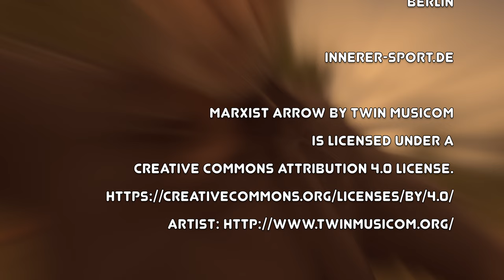2YSenses Sen-QiGong.de Session No73 english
Dank an:
- Sen's PatronInen
- Berliner Grünflächenamt
- Innerer-sport.de

- Sen-Ewe.de               2022